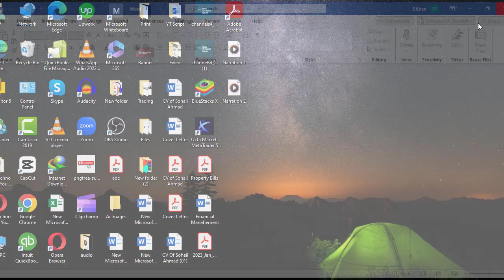Set Blank Document as Default Template in MS Word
In this short and sweet MS Word tip, learn how to make a blank document your default template. By following these simple steps, you can save time and start creating without any hassle. Say goodbye to opening a new document every time you launch MS Word. Watch now and streamline your Word experience education Set Blank Document as Default Template in MS Word